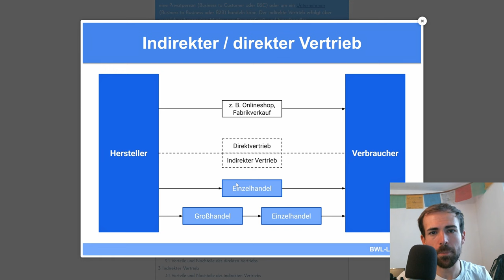ALPCAST #95 - Wie das große Geschäft mit dem Bergsport funktioniert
🔧 Meine Ausrüstung 🔧

Schuhe

Rucksäcke

Technisches